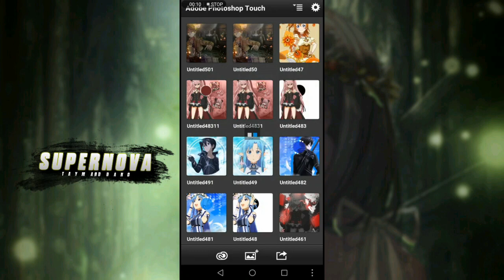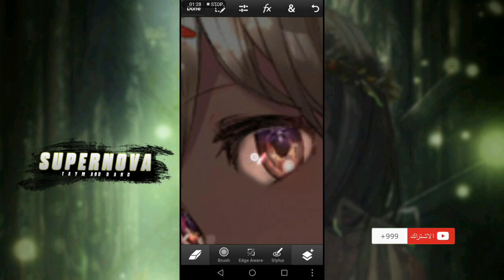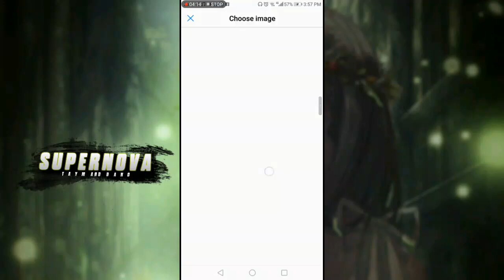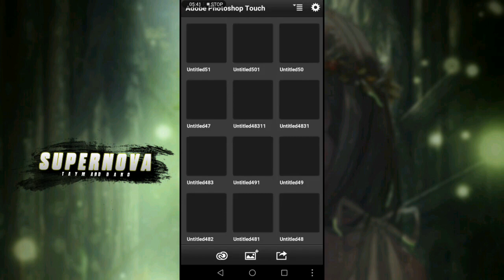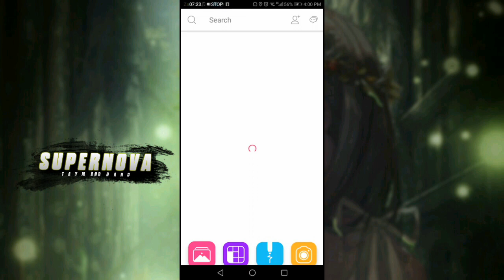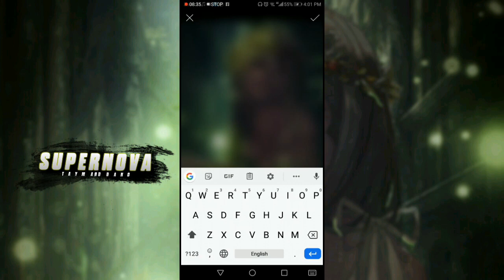تصميم انمي ضوئي gfx على ps touch